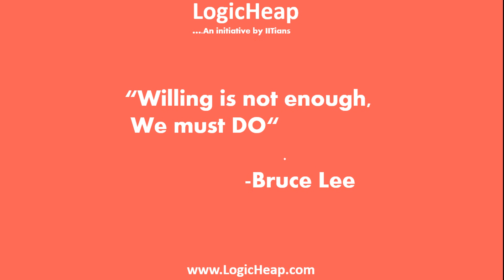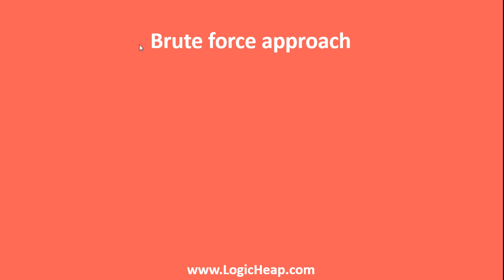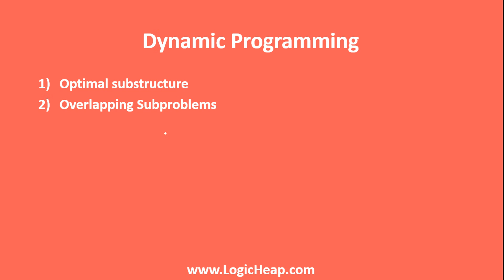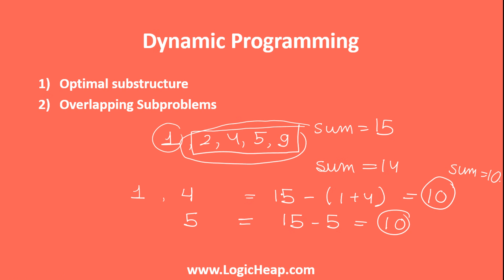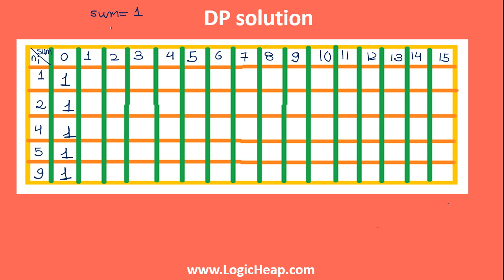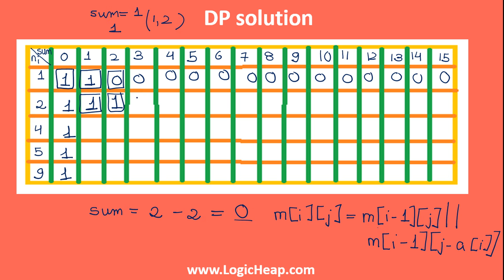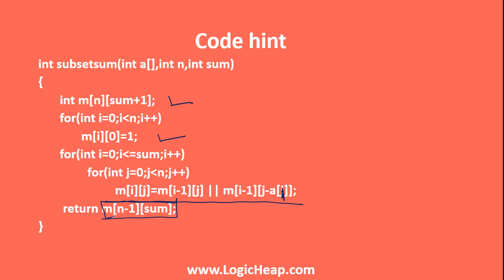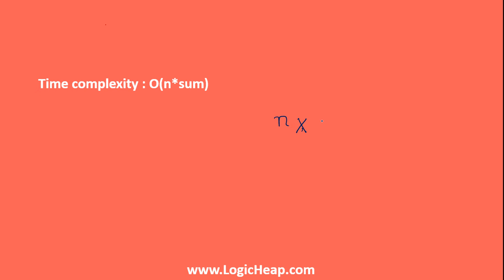Programming Interview : Dynamic Programming :Subset sum problem